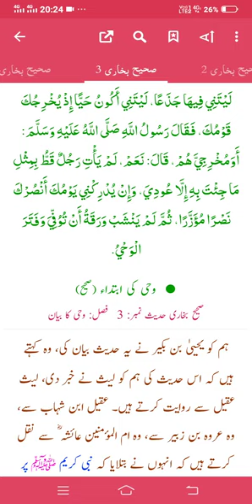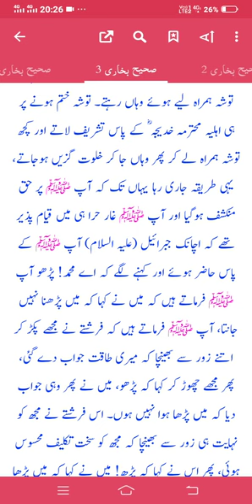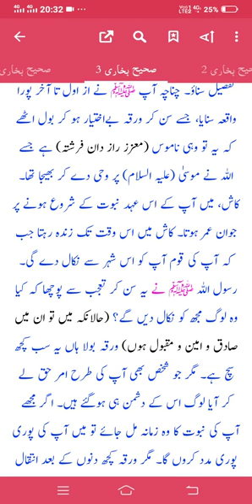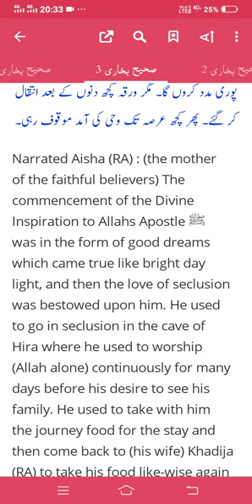Sahih Bukhari Hadees No 3 رسول اللہ صلّی اللہ علیہ وآلہ وسلّم پر وحی کی ابتدا کیسے ہوئی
knowledge
knowledgebank0786

Cousin Marriage In Islam
Muslim Apni Bahen Se Shaadi Q Karte Hai
why Muslim Marry their own sister
Reality of Islam
WhatsApp Status
May ri Episode 28
mayi Ri Episode 28
Mayi Ri Teaser 29
Sanatani Reality
Cousin Marriage Halal
Cousin Marriage Ke Fayde
Cousin Marriage Ke Nukshanat
Ahwarun Ahwarun
Acha Sa Baat
Viral Pakistani Girl
Hijab
Beautiful Hijab
Beautiful children
cute baby
Muslim children
Nepal shorts
Indonesia shorts
India shorts
Pakistan shorts
Bangladesh shorts
Malaysia shorts
viral shorts
bee on man body
shorts earnings
shorts earnings proof
myd channel shorts
myd YouTube Channel
Islamic reaction
Islamic shorts
Muslim shorts
don't judge revert muslim by tattoos
tattoos man accepted Islam
shorts famous
sab jhoot hai
hidayah portal
engineer muhammad ali mirza
Feminisim
islam
andourcelebrities
improve your communication skills
improve your communication skills at work
improve your communication skills you must learn to
how to improve your communication skills in hindi
how to improve your communication skills for interview
how to improve your communication skills
questions to improve your communication skills
tips to improve your communication skills
3 ways to improve your communication skills
5 ways to improve your communication skills
matric class
students
annual examination
matric exams 2021
matric exams in pakistan
matric fsc exams
matric students qasim ali shah
matric student result
motivation for matric students
tips for matric students
promotion of matric students
Matric Exams
Board Exams
After Matric
Prize
Cash
Money
Seerat
Noor
Knowledgebank0786
0786
786
Hadees
Women
Men